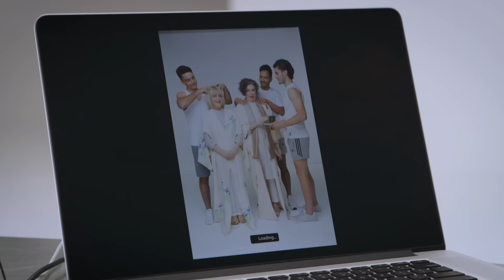Judith Lucy & Denise Scott: Disappointments – Personal Mantras